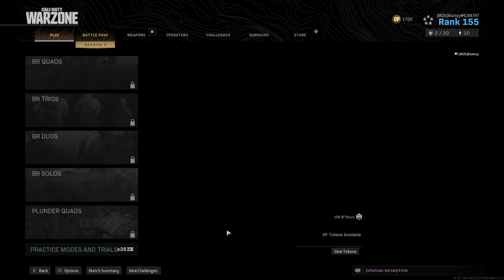Call of Duty®: Modern Warfare®_20200610182803